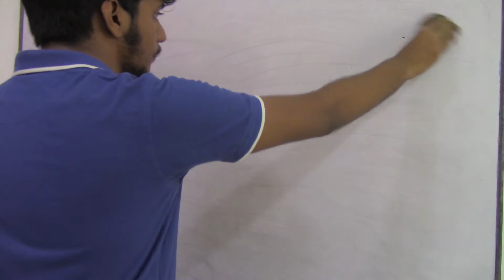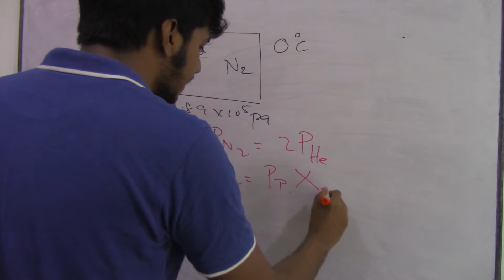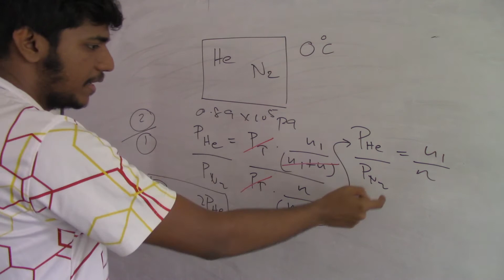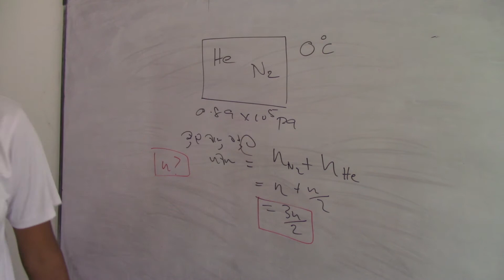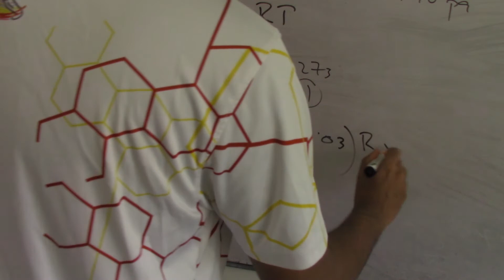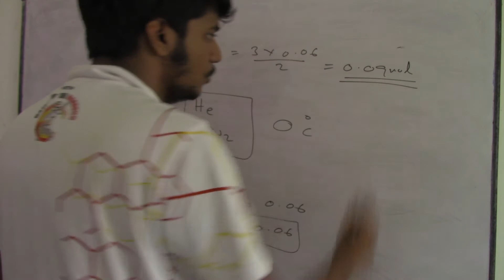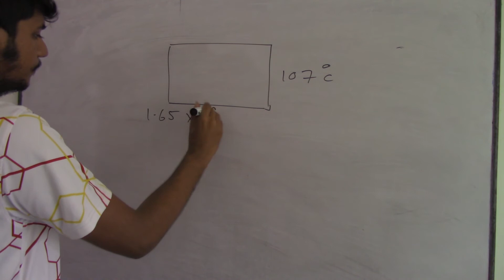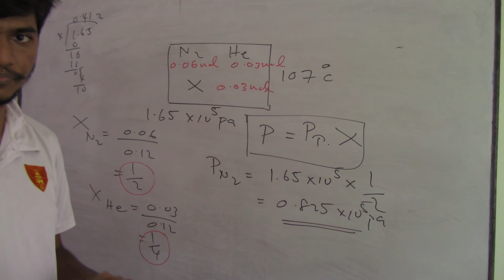Paper Discussion/EP 07/CHEMISTRY